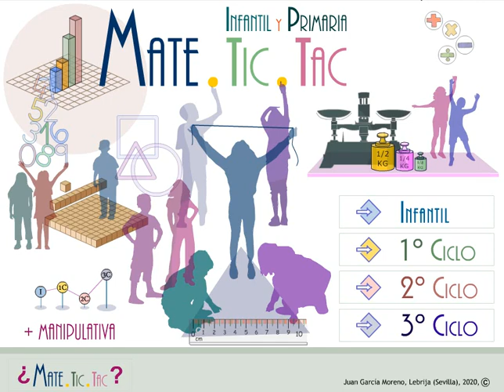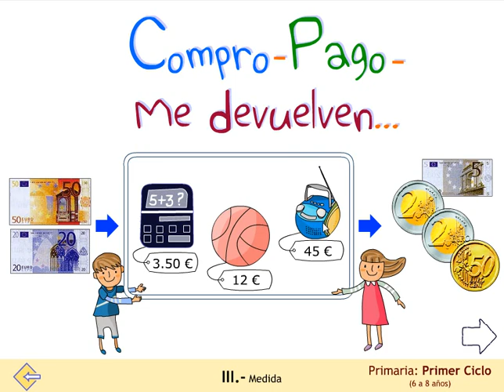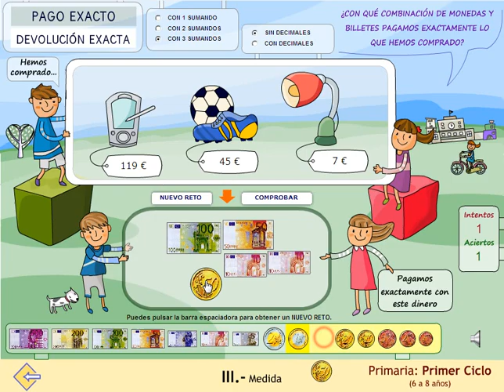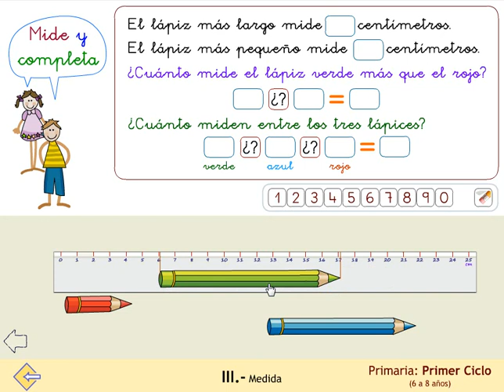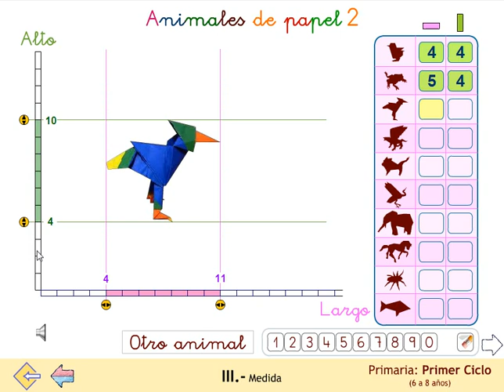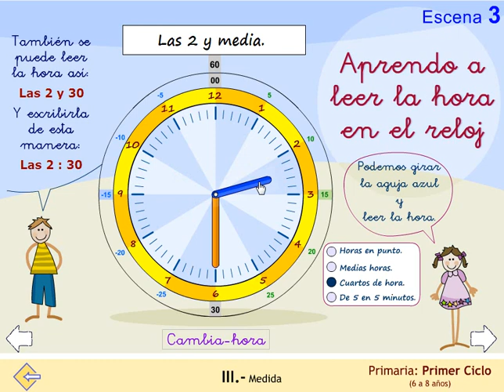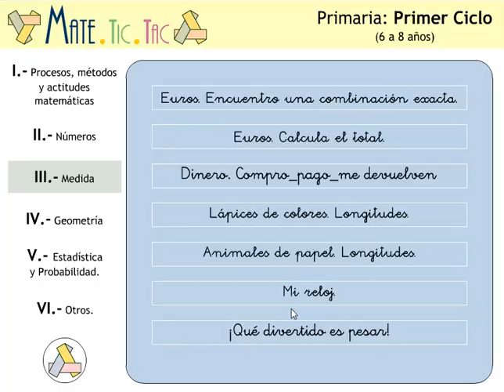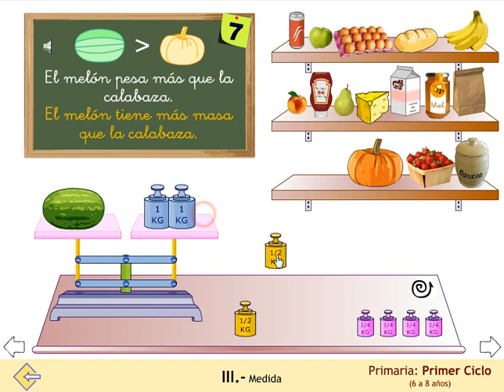Matemáticas. Medida. 1º ciclo de Primaria.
Propuestas no rutinaria de actividades de medida en la escuela: Longitud, masa, tiempo, dinero.
Presentación rápida de las aplicaciones digitales e interactivas del Proyecto MATE.TIC.TAC correspondientes al bloque de contenidos "Medida" del ciclo 1º de Primaria.